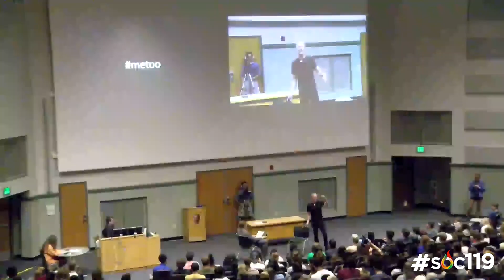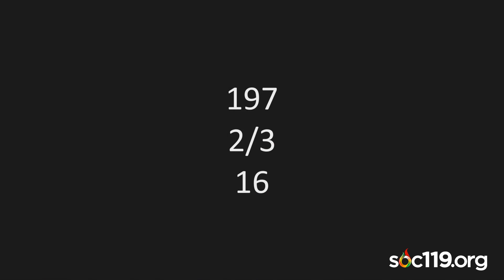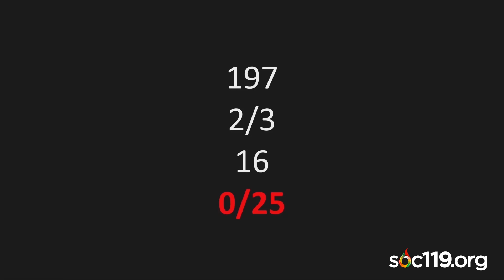"Invisible Strings: Job Interview"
This is a short segment from an introductory class on race and culture that is taught by Dr. Sam Richards at Penn State University. Today's video comes from the fifth class on September 10, 2019

The artist of the song used in this video has given SOC119 the permission to use the song however the video editors see fit.

Video Tags (Ignore): Sociology, Soc119, Soc 119, Soc, Penn State, PSU, Penn State University, Sam Richards, Sam, Richards, Dr Sam Richards, Dr. Sam Richards, Race, Ethnic, Relations, Race and Ethnic Relations, Live Stream, Livestream, Live on YouTube, invisible strings with job interviews, job interviews and society, female job interviews, metoo, me too, metoo, women leaving job interviews, sexual questions during job interview, how to avoid sexual questions during a job interview